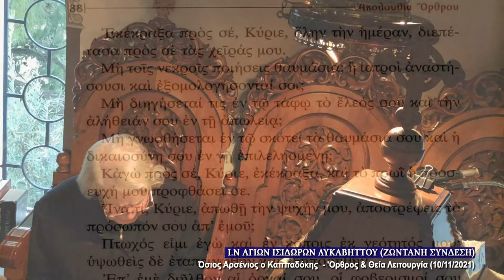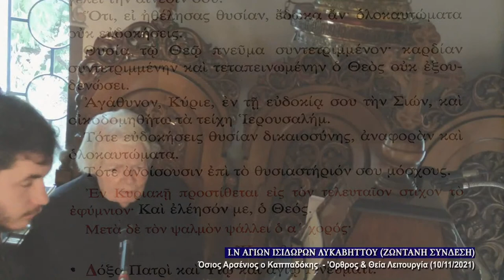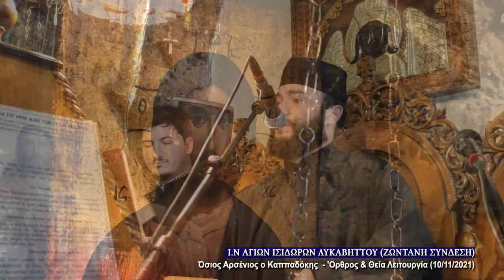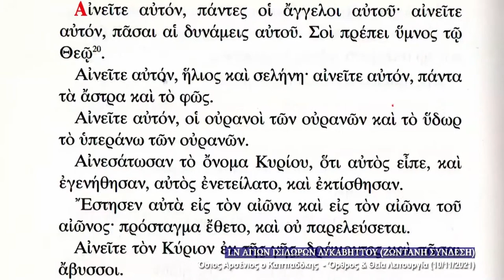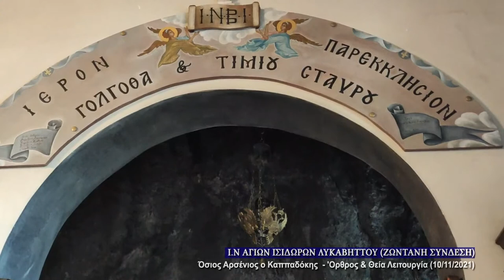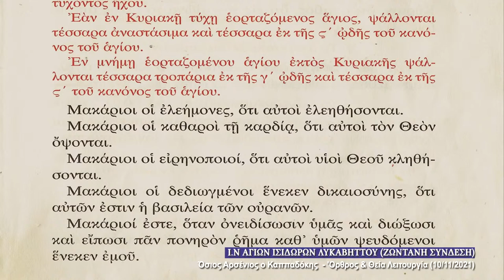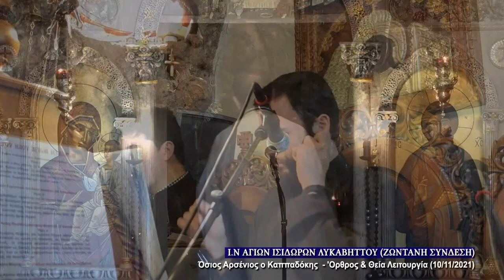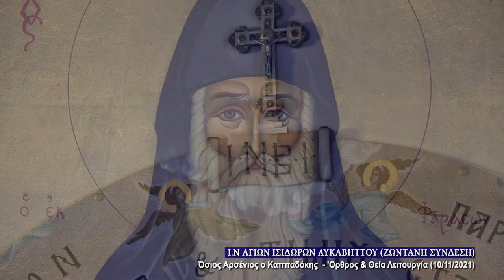November 10, 2021 | Holy Father Arsenius of Cappadocia | Greek Orthodox Divine Liturgy Live Stream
St. Arsenios the Cappadocian was born around 1840 in the village of Kephalochori in the Farasa region of Cappadocia, Turkey. At that time, Kephalochori was one of 6 Christian villages in the region. His parents named him Theodore at birth. Theodore had a brother named Vlasios, and parents that were very kind and good.

While the boys were still young, they were orphaned, and their aunt (their mother’s sister) then took care of them. One time St. George miraculously saved Theodore and it had such an impact on both boys that they dedicated their lives to God’s service. Vlasios became a Byzantine Music teacher and Theodore eventually became a monk. Before he was a monk, though, Theodore studied in Nigde and then Smyrna.

When Theodore turned 20 years old he went to the Holy Monastery of the Precious Forerunner Flavianon. Later he was tonsured a Monk, and was given the name Arsenios. At that time, there were not enough teachers in Turkey, so instead of living the quiet and prayerful life that often is the life of a monk, Arsenios was ordained to the diaconate by Metropolitan Paisios II, who then sent him to Farasa so that he could teach the children there how to read. This had to be done in secret, though, because the Turks did not want Christianity to spread through their country. Ten years later, when he was 30, Arsenios was ordained to the priesthood in Cesarea.

Fr. Arsenios wanted to be the best Christian that he could possibly become, so he began to do all that he could work toward that end. Through him, God began to heal people’s souls and also their bodies. Even though at that time, Christians were being hurt and repressed by the Turks, Fr. Arsenios’ love for God helped him to love and help everyone, whether they were Christians or Turks. It made no difference to the Saint: he saw each person as the icon of God, created with much love. God’s grace was on Fr. Arsenios because of this, and he was given the ability to work miracles. When he prayed for them, women who had been barren had children. He read the Gospel over people who were blind, mute, lame, paralyzed, and even demon-possessed: and they were healed by the time he finished the reading. God healed so many people through Fr. Arsenios, but he would never accept any money or other help for the work he did to heal people. When they would offer to pay him, he would simply answer, “Our faith is not for sale”… (In later years, the people of Farasa said that they didn’t even know what a doctor was until they got to Greece. They always just went to Fr. Arsenios for healing. They did not realize this was unusual.)
Fr. Arsenios lived in a simple cell. He locked himself in that cell on Wednesdays and Fridays so that he could pray. On those days he would spend hours on his knees praying for the people whom God had placed in his care. Those two prayer days every week blessed the work that he did on other days of the week. While praying, often he would pray from the Psalms. He especially turned to the book of Psalms if he needed a prayer for a specific situation or if he wanted to pray a blessing. He noted that each Psalm has a theme that is appropriate to pray for certain circumstances. He compiled those themes into a book called “The Psalter of St. Arsenios.”

Fr. Arsenios chose to hide his virtuous life from others so no one would praise him. In order to successfully pull that off, he would often pretend to be strict, angry, grouchy, and unfair, especially to the women who tried to help him. For example, because of their love for and gratitude to him, sometimes women would cook for him or send him food. Instead of thanking them, he would say something like this: “If I had wished to be served by women, I would have become a married priest and my wife would serve me. The monk who is served by women, is not a monk”

God allowed Fr. Arsenios to also have the gift of prophecy. God showed him that he would leave for Greece because of a population exchange, and this actually happened on August 14th, 1924. Before this happened, St. Arsenios hurried to baptize all the unbaptized children. (When he baptized one of them, he asked the parents to name the child Arsenios instead of Christos, which is the name of the child’s grandfather. When they asked why he wanted to name the child Arsenios, he said: “You want to leave a child at the grandfather’s foot, don’t I want to leave a monk at my foot?”)

Shortly before he fell asleep in the Lord, the Theotokos appeared to him and took him all around Mt. Athos. It had always been a dream of his to see the churches there, but he was unable to do so until the day that she took him. She told him that in three days he would depart this life, and it happened just as she said, on November 10, 1924.